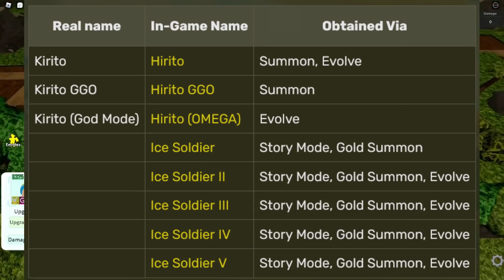All Star Tower Defense is Sleeping on These Characters....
I swear they ad the most random units to this game...